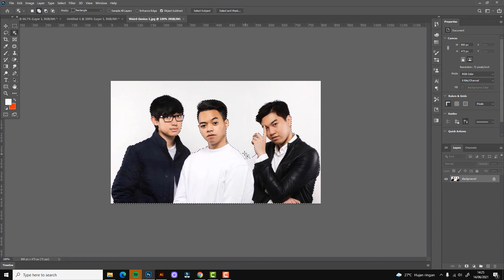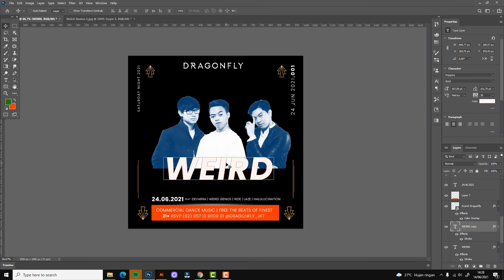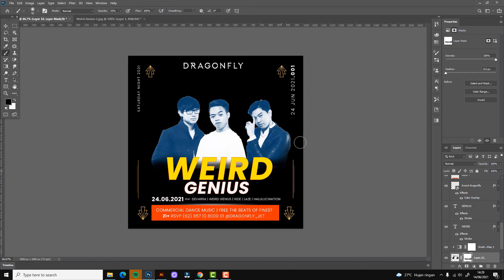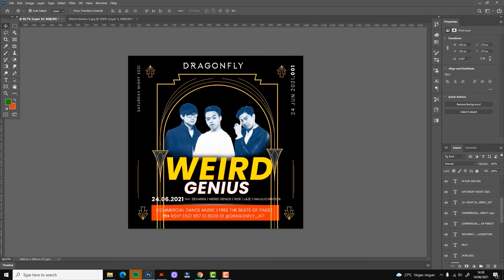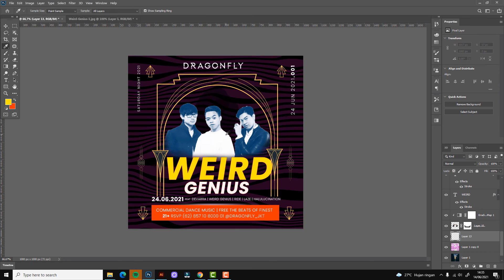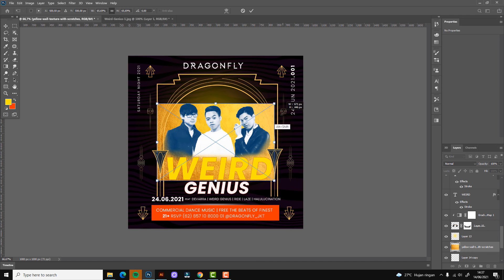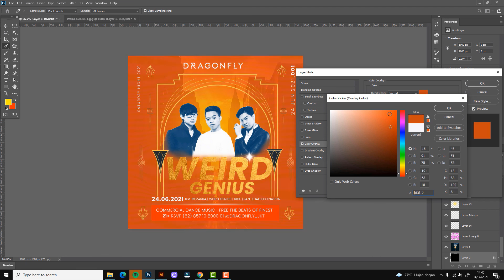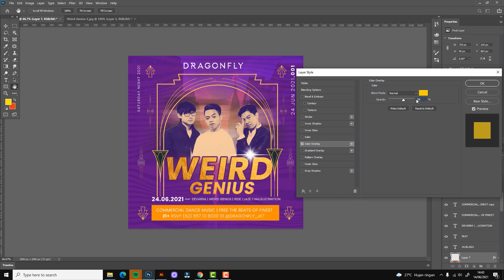Photoshop Turtorial: How to Design Flyer Weird Genius Art Deco Style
Hello friends, this time we will share a few tips on making flyer designs with Art deco style using Photoshop, the method is very easy, but for beginners it takes a little taste art, so just follow the tutorial timelapse

we will share design tips and tricks for each episode
For Online Learning Information, Webinars, Private Courses